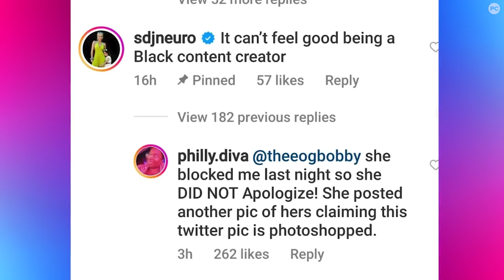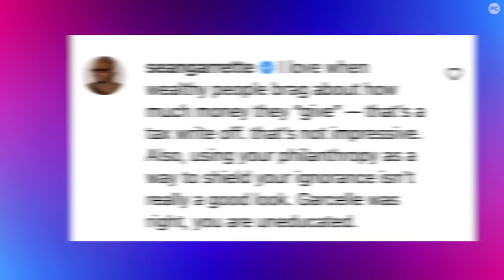RHOBH's Garcelle Beauvais Responds to Diana Jenkins' 'Uneducated' Drama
RHOBH's Garcelle Beauvais and Diana Jenkins are feuding after social media drama made its way to WWHL. Why Garcelle called Diana "educated," and how she responded on PopCulture's Social Call with host Anna Rumer. For more RHOBH, GarcelleBeauvais, and all your housewives' news, head to PopCulture.com for the latest.